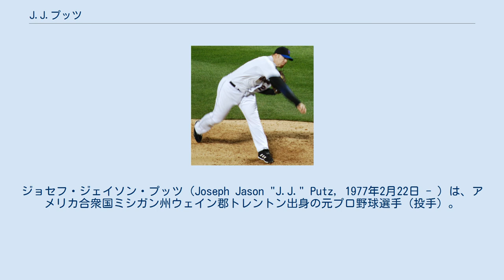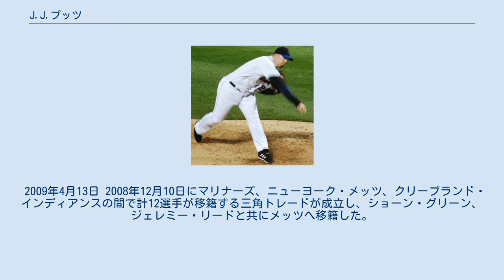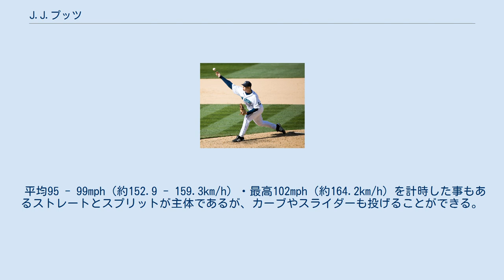J.J.プッツ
ジョセフ・ジェイソン・プッツ（Joseph Jason "J.J." Putz, 1977年2月22日 - ）は、アメリカ合衆国ミシガン州ウェイン郡トレントン出身の元プロ野球選手（投手）。
右投右打。
 1995年のMLBドラフト3巡目（全体84位）でシカゴ・ホワイトソックスから指名されたが、この時は入団せずにミシガン大学へ進学した。
 1998年のMLBドラフト17巡目（全体499位）ではミネソタ・ツインズから指名されたが、この時も入団せず。
 大学最終学年の1999年、MLBドラフト6巡目（全体185位）でシアトル・マリナーズから指名され、プロ入り。
2000年まではA級ウィスコンシン・ティンバーラトラーズに、2001年はAA級サンアントニオ・ミッションズに在籍し、当時は90mphの速球、カーブとチェンジアップが武器であった。
 右肩を痛め、2002年は開幕から故障者リスト入りで迎え、リハビリの過程で首脳陣と話し合い、右肩の負担を減らすためワインドアップをやめることを決断した。
これにより球速が5mph速くなり、ツーシームの方がフォーシームより速いという特徴が顕著になった。
 2003年のキャンプに中継ぎ転向を命じられ、8月11日のトロント・ブルージェイズ戦でメジャーデビューを果たす。
翌2004年開幕直前にロースターから漏れ、4月にメジャー昇格・降格を繰り返したが、メジャー定着した。
最初の登板から10試合連続無失点を記録し、8月7日には初セーブを記録し、故障したエディ・グアダードに代わって9セーブを挙げる。
 2005年までは正クローザーはグアダードで固定されたためにセットアッパーとして投げる。
当時は直球主体で押し切るスタイルだった。
2006年のキャンプでグアダードから「これを試してみたらどうだ。ノーシームだよ」と投げると落差が大きくなり、ボールの動きが安定し、スプリッターが改善された。
 2006年5月、師と仰ぎ、メンタル面での心構えなど、クローザーとして不可欠なものを正クローザーのグアダードから多く学んだが彼が不振に陥ったため、7月6日にトレードでシンシナティ・レッズへ移籍し、代わりにクローザーへ転向。
リリーフとしてはアメリカンリーグ1位の104奪三振を記録するなど自身最高のシーズンを送り、1年でクローザーの地位を確立した。
 2007年4月15日 2007年1月、マリナーズと3年総額1,310万ドル、4年目の2010年は球団のオプションで860万ドルで契約を結んだ。
そして迎えた2007年シーズンは68試合に登板し、球団史上佐々木主浩の45セーブに次ぐ球団歴代2位となる40セーブを記録した。
オールスターに初めて選出され、ローレイズ・リリーフマン賞を球団史上初めて受賞した。
 2008年は4月1日のテキサス・レンジャーズ戦で右わき腹を痛め15日の故障者リストに入る。
その後復帰するものの球威が戻らずセーブ失敗を繰り返し、11日のブルージェイズ戦では右ひじを痛め13日に再び故障者リストに入った。
結局、08年シーズンのセーブ失敗8個は、クローザー転向以来最悪の数字となった。
 2009年4月13日 2008年12月10日にマリナーズ、ニューヨーク・メッツ、クリーブランド・インディアンスの間で計12選手が移籍する三角トレードが成立し、ショーン・グリーン、ジェレミー・リードと共にメッツへ移籍した。
 2009年は抑えのフランシスコ・ロドリゲスに繋ぐセットアッパーとしてメッツでのキャリアをスタートさせた。
 2009年12月11日に1年300万ドルでホワイトソックスと契約した。
 2010年5月14日から7月20日まで25試合連続無失点とし、球団記録を更新した。
記録は27試合連続無失点まで伸ばした。
 2010年12月7日、2年総額1,000万ドル（2013年の650万ドルはオプション）でアリゾナ・ダイヤモンドバックスと契約した。
 2011年はクローザーに返り咲き、ナショナルリーグ3位の45セーブを挙げた。
 2014年11月6日に引退を表明した...